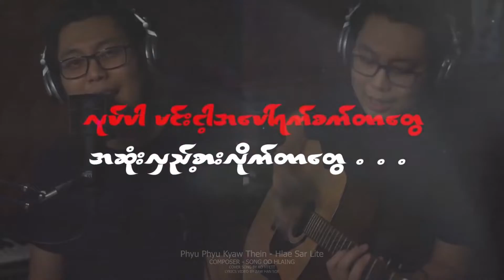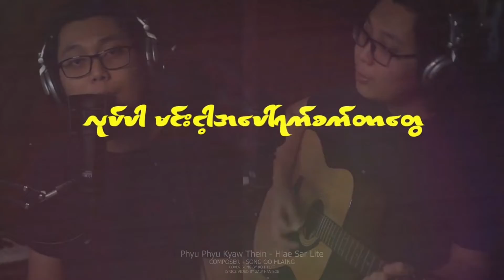လွည့္စားလိုက္ Cover By Ko Htet👌 Subscribeေလးလုပ္ထားခဲ့ေပးပါအံုးေနာ္